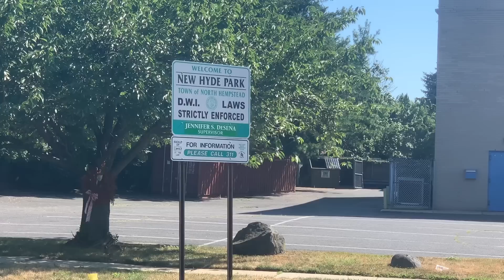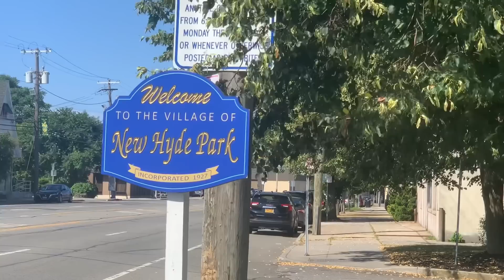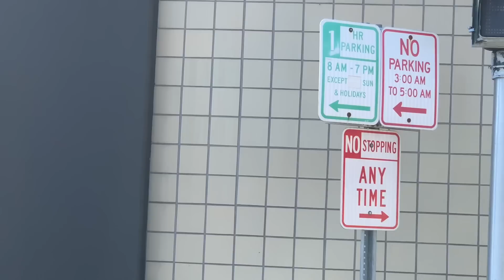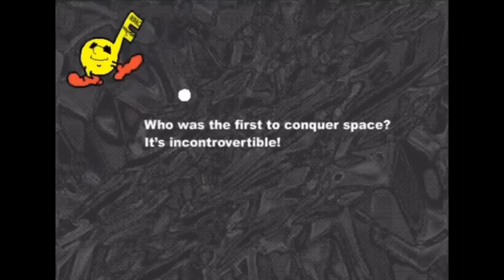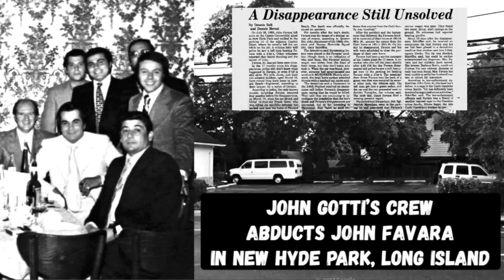John Gotti’s Crew Abducts John Favara in New Hyde Park,Long Island. On location in New Hyde Park LI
John Gotti’s Crew Abducts John Favara in New Hyde Park,Long Island. Filmed On location in New Hyde Park Long Island.

Today we visit the location where John Gotti’s neighbor was abducted and ultimately killed on July 28th 1980 in New Hyde Park, Long Island , NY.

Rest In Peace to all the victims who have lost their lives due to crime. The events that are discussed in these videos are not an attempt to glorify, but to look at NYC Crime from a historical perspective. May the victims families find strength in remembrance of their loved ones.